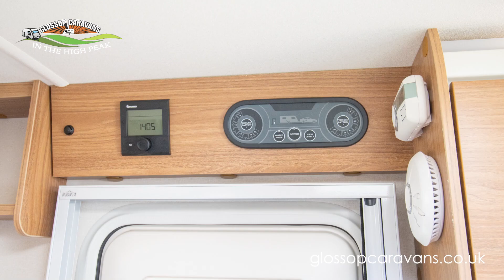Swift Celebration 584 2014 Caravan Model - 360 Exterior Demonstration Video